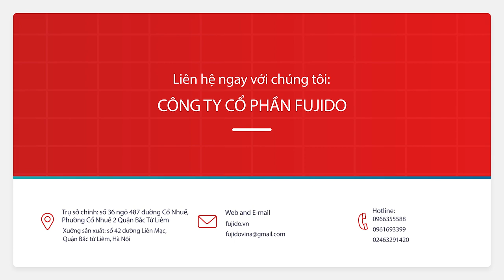Cửa xoay tròn tự động | Công ty Fujido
Cửa xoay tròn tự động là loại cửa có thiết kế đặc biệt đã và đang xuất hiện ngày càng phổ biến trong những năm gần đây. Thông thường, cửa xoay tự động gồm nhiều loại khác nhau như cửa xoay tự động 4 cánh, 3 cánh hay 2 cánh
Hãy liên hệ với Fujido khi quý khách hàng có nhu cầu về sản xuất lắp đặt các cửa tự động, cửa phòng sạch, nhà máy sản xuất,... theo địa chỉ:

Công ty cổ phần Fujido

Trụ sở chính: Số 36 ngõ 487 đường Cổ Nhuế, Phường Cổ Nhuế 2, Quận Bắc Từ Liêm

Xưởng sản xuất: Số 42 đường Liên Mạc, Quận Bắc từ Liêm, Hà Nội

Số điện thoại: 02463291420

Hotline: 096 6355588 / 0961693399